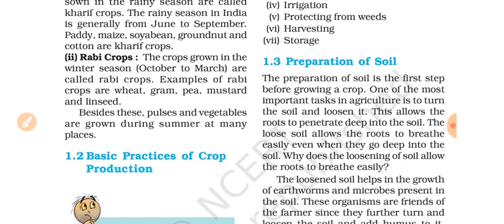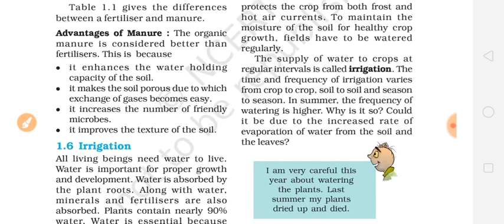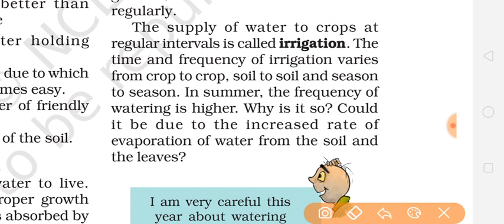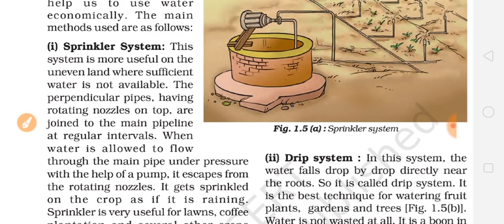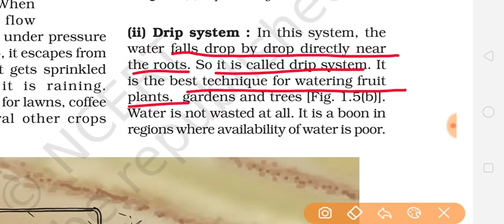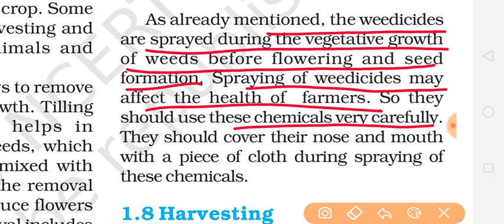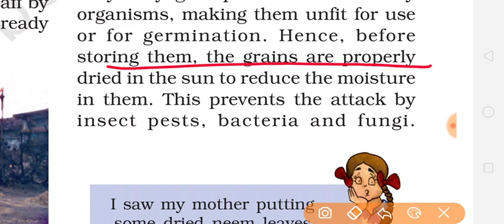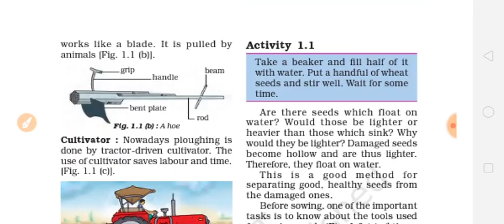Class8th science chapter 1 Crop Production and management part 2 full explanation हिंदी में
class8 Science chapter 1 crop production and management